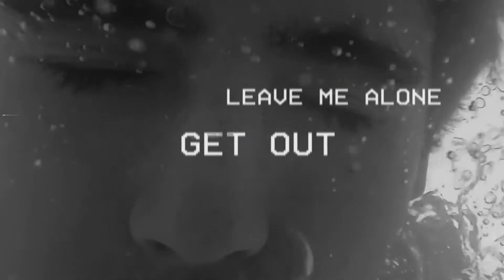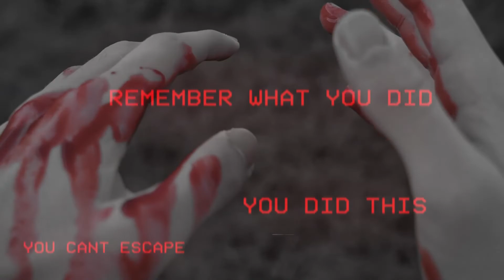"ABSENT MINDED" | Marin School of the Arts | Surreal Short Film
wow how surreal